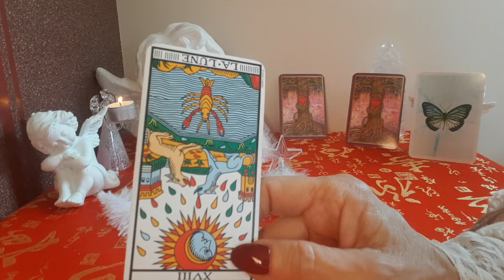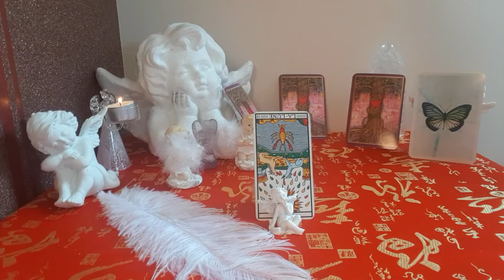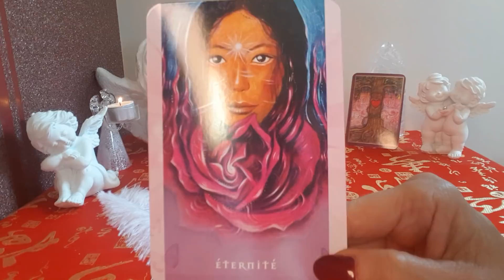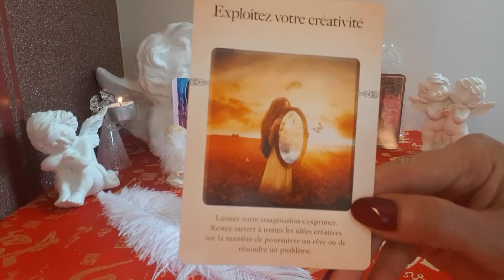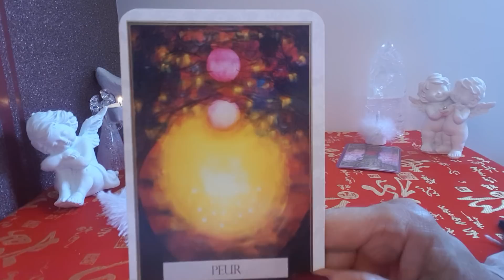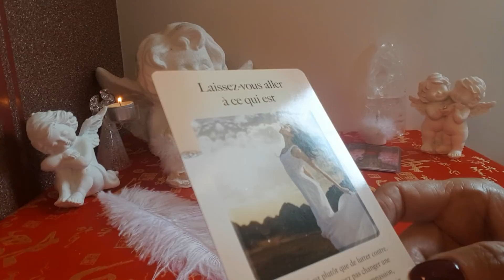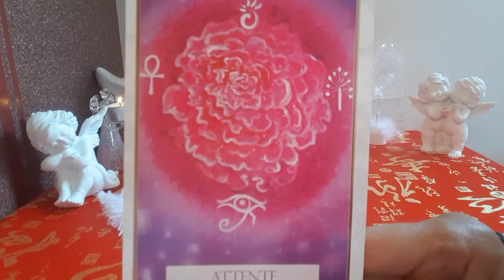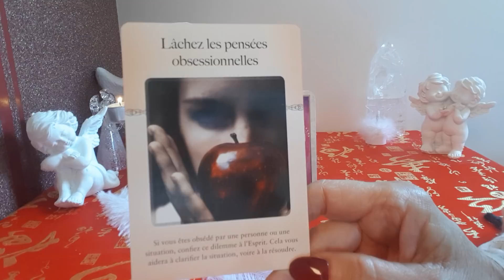2)ÉNERGIES ET GUIDANCE DE CE 27 FÉVRIER 2018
Tirage des énergies et Guidance de ce mardi 27 février 2018.

Angeliquement